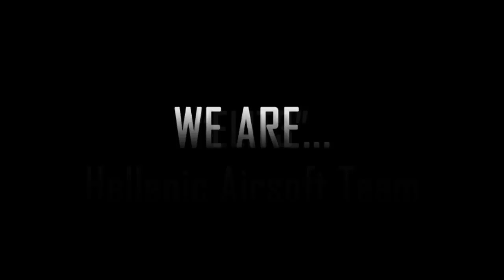ELIT3 - Hellenic Airsoft Team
Η ιδέα και η υλοποίηση της "ELIT3" βασίζεται στην επικοινωνία που έχουν τα μέλη της σε προσωπικό, φιλικό και ομαδικό επίπεδο. Κύριος σκοπός μας είναι η ανάπτυξη του Airsoft μέσα απο το "Fair Play" την τήρηση των κανόνων (παιχνιδιού και ασφαλείας) και την πραγματοποίηση νέων ιδεών στο χώρο.

Βασικό χαρακτηριστικό της ομάδας μας είναι κατά κύριο λόγο να περνάμε καλά με τους συνχομπίστες μας (εντός και εκτός πεδίου) και να δίνουμε τον καλύτερο μας εαυτό σε κάθε παιχνίδι!

Kαλά και ασφαλή παιχνίδια να έχουμε όλοι!!!